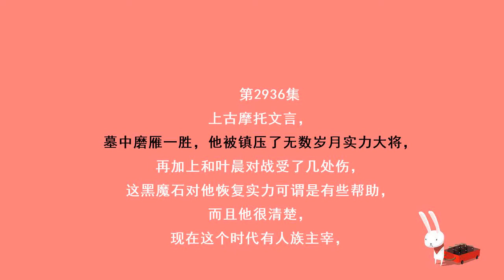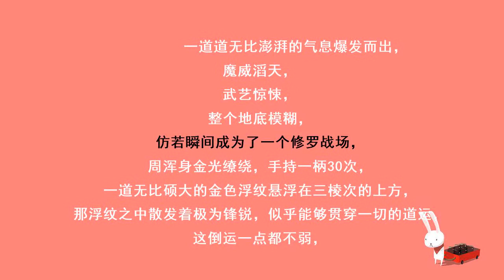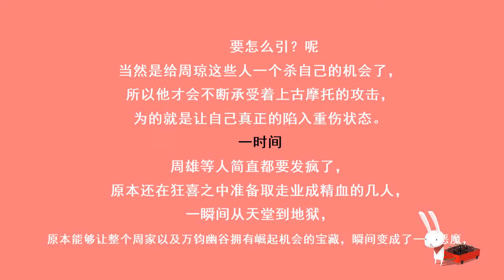第2936集 都是装的